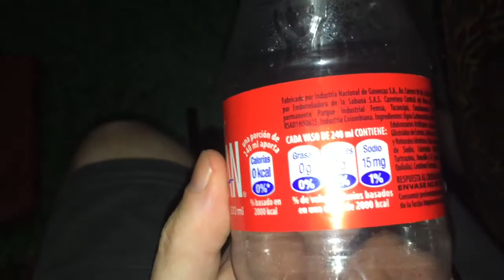204 Cartagena Day 1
In which we explore the beautiful city of Cartagena! Sorry this is so late - I've been in a national park without internet for two days!